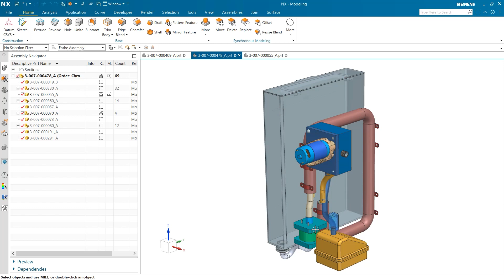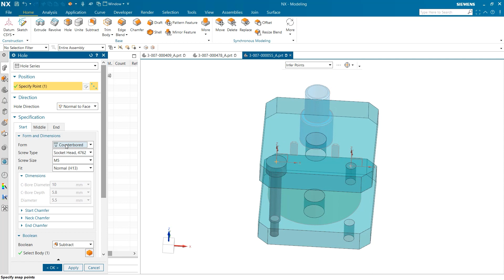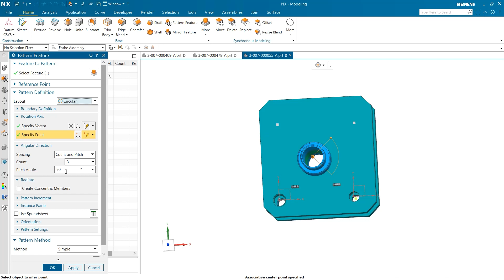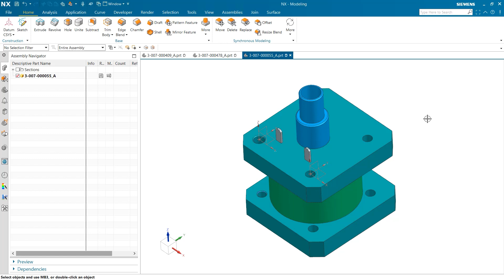NX | Tips and Tricks | Multi-body Holes and Threads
We are back with another entry into our Tips and Tricks series for NX™ software. This week, we will share some tips and tricks on how to create holes in NX more efficiently and effectively.

Here's what you can expect to see 🔎
🖱️ Use Select Body under Boolean within the Hole command to create holes that pass through multiple bodies
🕳️ Try Hole Series when the bottom part of an assembly hole must be threaded
🧩 Utilize Pattern Geometry to speed up creation of uniform features